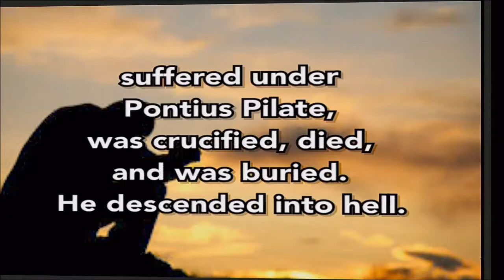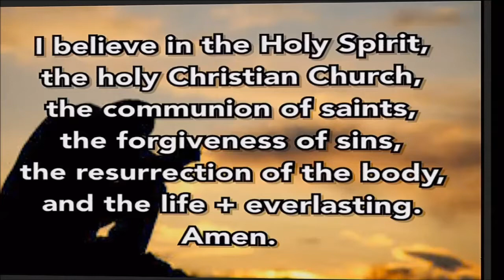Idols in Athens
Pastor Doug Widger talks about how, in Athens, there were many statues of mythological gods and goddesses, including a generic one "just in case they missed one". And about how that was wrong. This message was delivered to the congregation at Grace Lutheran Church in Arlington, TX on September 16, 2018. It was inspired by Acts 17:16-34.